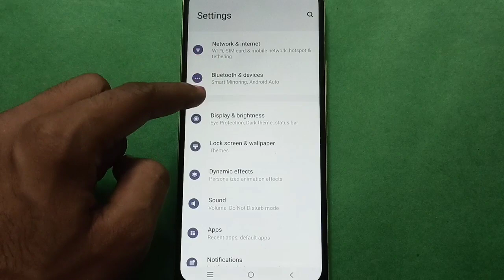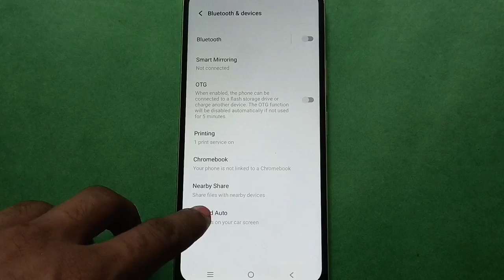Vivo V15, How to Set Android Auto All Settings, Android auto all setting kaise use kare